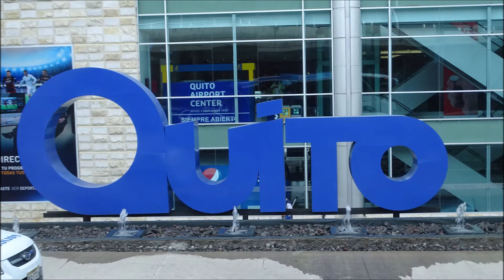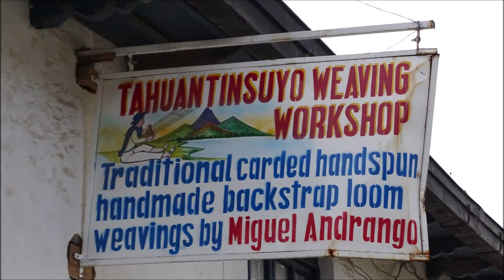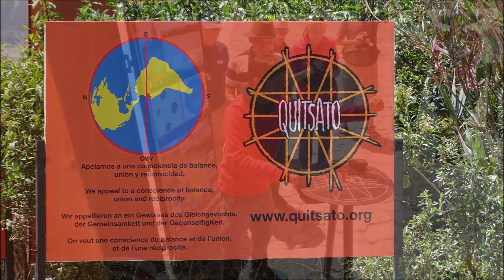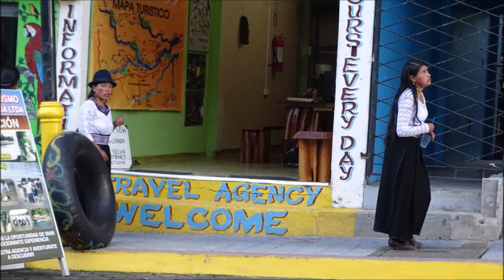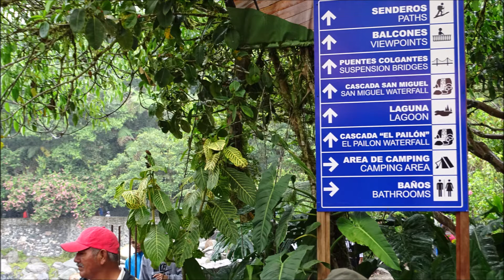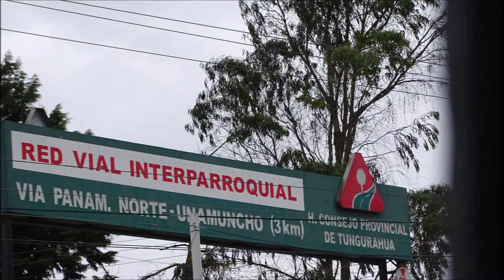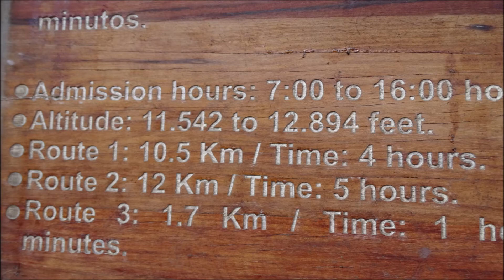2016 Ecuador 1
Første halvdel af turen til Ecuador/Galapagos.
Vulkaner, regnskov og store floder.
Spændende kultur og mad. Venlige og nysgerrige lokale.